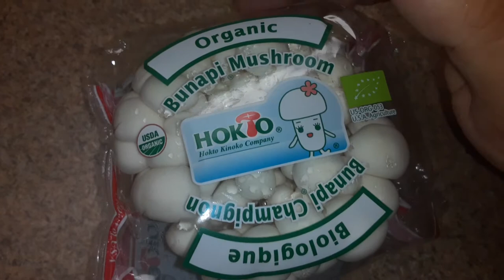hat to throw away the bunapi mushroom hokio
1. strength regimen
2. deidre megan
3. sophia
4. lollipop cop
5. sifu smo
6. jack jersawitz
7. Casper
8. jayce ollie
9. mrbeast
10. pewdiepie
11. Mike burton
12. Joeysworldtour
13. nickoado avocado
13. bum
14. tyree snead
15. outlaws Generation
16. charlie zelenoff
17. NCS
18. opponents
19. Jackie
20. lunsey
21. jkm cravetv
22. jason callen
23. Mukbang
24. logan Paul
25. jake paul
26. mrbeasts brother
27. jackie chan
28 jack septic eye
29. mr hunt
30. dream
31. dreamer
32. dreams
33. sun doll
34. play asmr
35. Ames
36. solstice
37. solar w lipstick
39. dramaalert
40. peterpan
41. shy asmr
42. asmr
43. Ryan's world
44. coco watermelon
45. jeffree star
46. shinigami
47. shinya Twain
48. lunsy
49. william Gregory
50. william Shatner
51. bandit hacker
52. rywin
53. shawny mac
54. miami
55. dayton ohio
56. prophet muscle
57. lil boosie
58. Grocery stores
59. debtisdumb
60. pandemics
61. 2020 vision
62. 2021 vision
63. black squad
64. hamster
65. George the pet goose
66. boogie2988
67. chase bank rolls
69. happy clown
79. joker
80. home cooking
81. Jay
82. 010 Jay
83. goku dragon
84. anime
85. animation
86. law house
87. dr phill
89. bhad bhabi
90. oprah Winfrey
91. j lo
92. jay lo
93. Steven Spielberg
94. shinya Twain
95. jack black
96. will Smith
97. will fero
98. justin beiber
99. kanye west
100. kim Kardashian
101. robbie P2 vlogs
102. positive youtube
103. Rickey berwick
104. creepy pasta
105. Mukbang asmr
106. kingdom hall
107. dance dance revolution
108. unit 522
109. inside edition
110. ABC
111. NBC
112. fox
113. faze rug
114. churches chicken
115. mcdonalds
116. Burger King
117. h & k
118. will Smith
119. jada pinkett Smith
120. juice world
121. evan reborn
122. lil peep
123. justice for all
124. Independence Day
125. labor day
126. superman
127. spiderman
128. batman
129. catwoman
130. bugman
131. antman
132. the avengers
133. Hwthrn9
134. randy Santel
135. Tjass
136. the professor live
137. Tristan jass
138. scotty pippin
139. michael Jordan
140. michael jackson
141. lord of the rings the hobbit
142. jessy taylor
143. Las Vegas
144. Brownsville texas
145. los fresnos texas
146. Laredo harlingen and edinburg Texas
147. DMTV
148. DMT
149. HEB
150. Walmart
151. neon lights
152. Macy's
153. jc Penny's
154. target
155. big lots
156. lot lizards
157. tales from the trip
158. david dobrik
159. tiktok
160. bill nine
179. world star
189. riff raff
190. freddie foodie king
191. Shane dawson
192. Paris hilton
193. ben mallah
194. Olson twins
195. gabriel Iglesias
196. frito lay
197. Sprite coke
198. mr 305
199. mexico Spain New York Washington
200. France Germany Iceland Philippines
201. Canada UK Japan China Russia India
202. T series Jamaica africa Hungary
203. Finland Switzerland Netherlands
205. earth Pluto Mars Neptune moon stars
205. SpaceX nebula joe Rogan Elon musk
206. planetarium graff virtual zebra love a b
207. c d e f g h I j k l m n o p q r a t u v w x y
208. z tournament tour guardian Tales why
209. Zimbabwe add description described
300. desert food fries pizza spaghetti pasta
301. burger filet nugget chirpy birb bird
302. bird watching pokemon go cards
303. college football coach basketball
304. monkey deer bear fish man woman
305. gator ape gorilla spider eggs eye dr
306. Peter birthday woman hair thing
307. electric guitar elektra Ellen DeGeneres
308. magic ghost paranormal activity
309. 3rd 4th kind demon Angel's synergy
310. matrix phantom ominous parallels
311. god satan sacred heart season stone
312. spirit galatians genesis exodus
313. reborn heaven hell altered nde count
314. witch third eye holy water salt sugar
315. revaluation life review jollibee yummy
316. sub 0 temp pie anonymous on email
317. righteous unrighteous decision mentor
318. giant nephilum phone company pair
319. sssniperwolf addison rae ws2
320. lazarbeam bella poarch brawadis
321. Charlie damelio spongebob
322. karmylow ponderosa kim lim johnny
323. finger on the app 2 love peace joy AAA
324. confused dodoling matowix kdrc
325. Ken domik david dobrik the mask11
326. pit bull cat wilderness sssniperwolf
327. area51 alien aliens space craft UFO
328. Samsung Hawaii bible spell cast com
329. david Blaine chris angel money man
330. badlands chugs daym drops aldis
331. shoenice22 addison rae bella poarch
332. charles damelio Dillon the hacker
333. tiktoker Tiktok tiktoks clip talk bexey
334. lazy lyrics cj